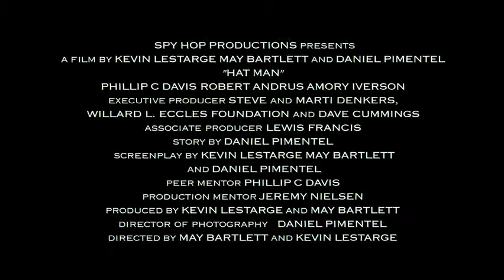The Antagonist trailer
The trailer for "The Antagonist", or more fondly known as "Hat Man". My first experience as a cinematographer in the summer of 2009.

Produced and directed by May Bartlett and Kevin LeStarge
Story and cinematography by Daniel Pimentel

Shot on the Red one